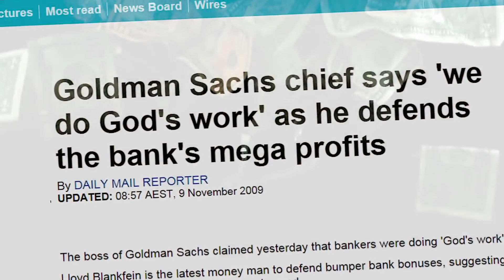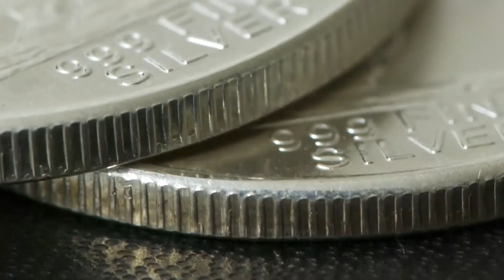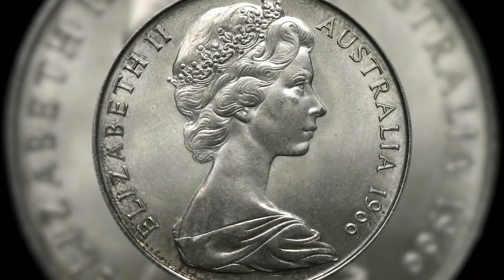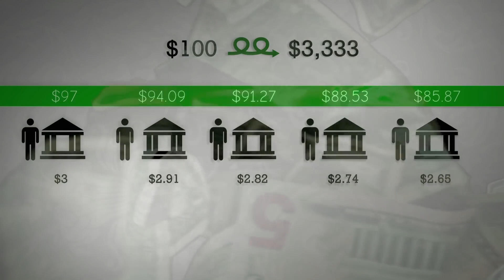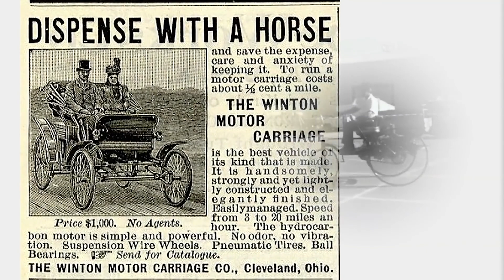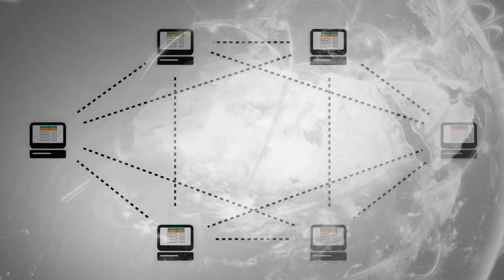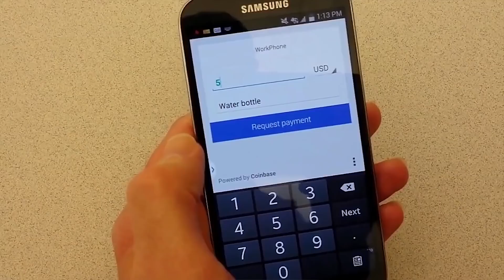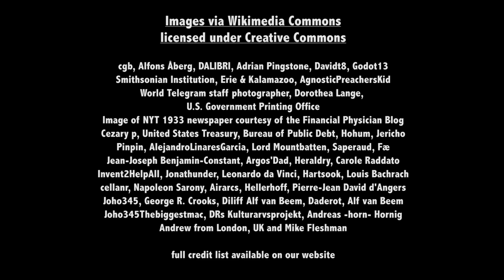Bitcoin The End of Money As We Know It Watch this to know why you need to Buy Crypto!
Bitcoin: The End of Traditional Money It follows the development of money from prehistoric bartering societies to Wall Street trading floors. The documentary reveals the actions of central banks and the questionable financial players responsible for the last crisis that brought down the entire world. It draws attention to how the government affects the process of creating money and how this leads to inflation. This movie also illustrates how banks produce debt out of thin air, which is how most of the money we use today comes from. With an expansive reach, this video challenges your preconceived notions about money and looks at the trends in technological advancement. Is Bitcoin a better option than debt-backed national currencies? Will peer-to-peer money usage undergo a revolution thanks to Bitcoin and other cryptocurrencies? Is it a present for wrongdoers? Or is it just the next bubble that's about to pop? This movie has some news for you if you trust your money the way it is now.